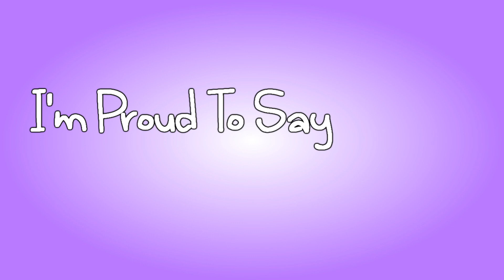RACK CITY , BITCH {Multifemale + dedications in the end}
So yaah , another boring crappy video '':)''.
It's nothing good really.

The dedicated peeps mean the world to me :) They're like sisters/brothers. Thank you guys for all the support. loveyoualot.

Coloring Credit : xliveelifex2
Clock Wipe Effect : GermanCelebrityWorld